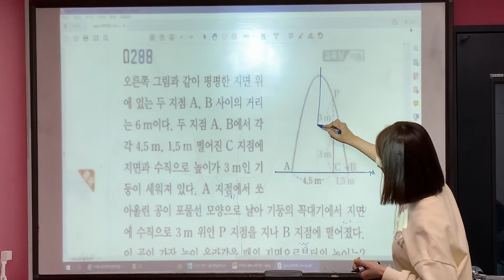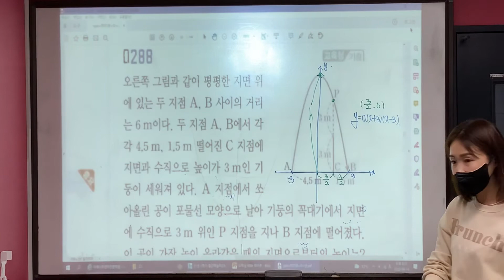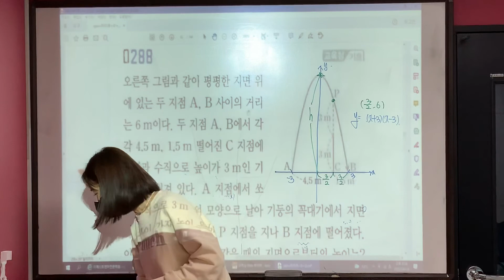수학상 RPM highQ #288